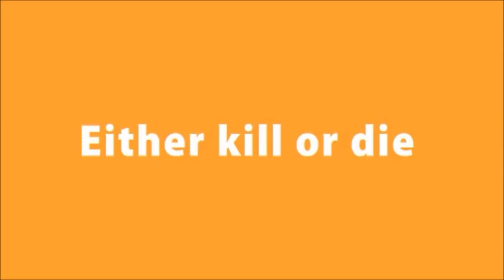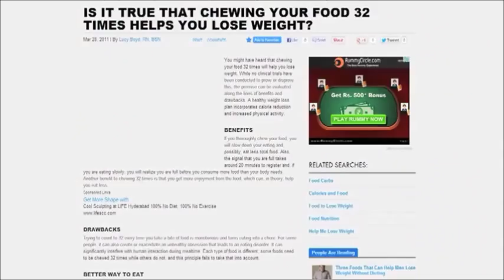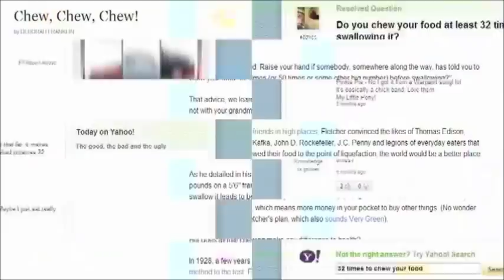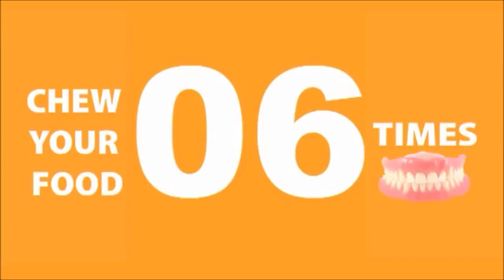Chew 32 times to lose weight: Sandeep Maheshwari at TEDxIIMRanchi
Sandeep, a college dropout, started as a freelance photographer and faced countless adversities to become one of the most well known entrepreneurs of India. A young man who has tasted both failure and success in a short span of time, Sandeep has become an inspiration to many. Sandeep's vision is to ignite and inspire the entrepreneurial spirit of tomorrow's leaders and help them succeed. He strongly believes that, "If you have more than you need, share it with those who need it most."